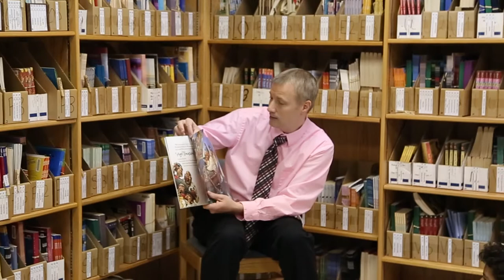The School Administration Licensure program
This program is for :

- Individuals who hold a current teaching license who wish to receive an Indiana K-12 Building Level Administrator license.
- Individuals must have a minimum of two years of successful teaching experience (does not include long-term substitute teaching).
- Individuals who have completed a master’s degree from an accredited institution of higher learning.
- Individuals who maintained a GPA of 2.75 for all college work.

Program structure
Online courses offered in a 7-week format with six 7-week sessions per year

The 20 credits earned in the School Administration Licensure Program can count toward a 36 credit Master of Education Degree.